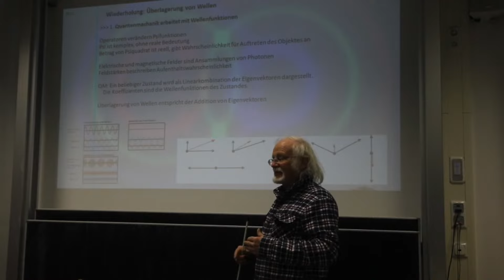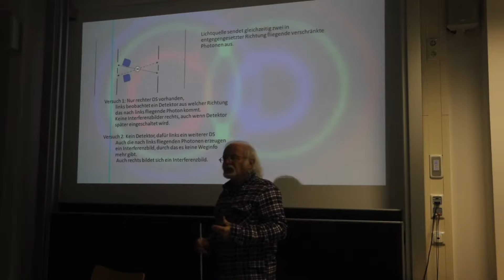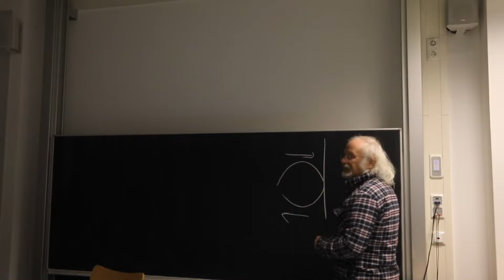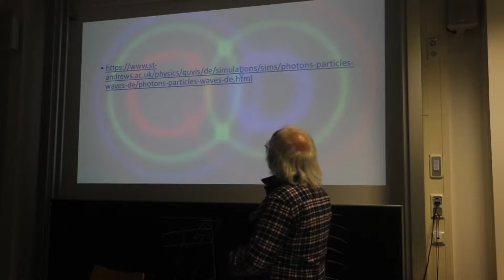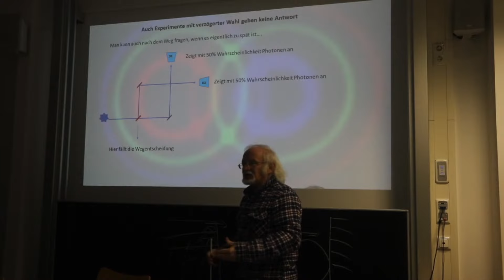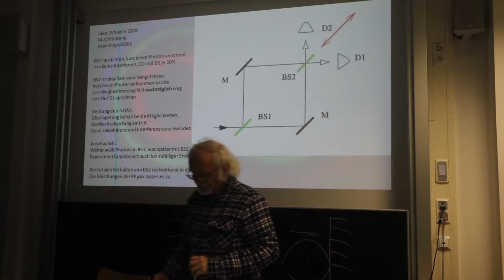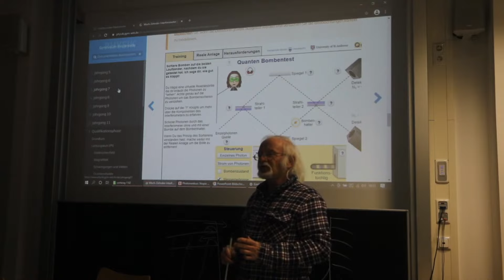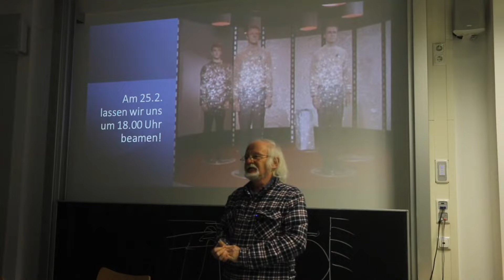Photonen gibt es nicht! - KP-Haupt - Teil 7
Vortragsreihe über die Quanten des Lichtes, die Photonen.
Am Beispiel der Photonen werde ich wesentliche Konzepte und Interpretationen der Quantenmechanik vorstellen.